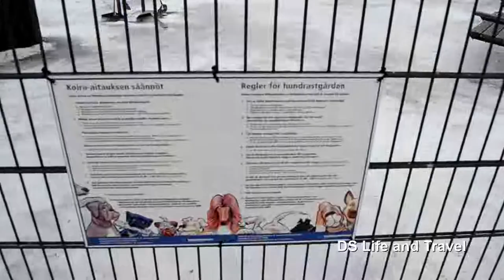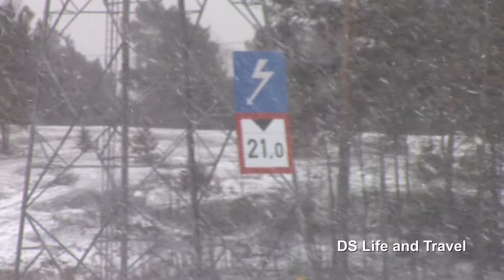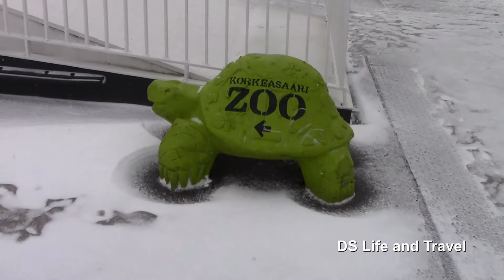Прогулка по центру Хельсинки. Финляндия. Декабрь 2018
Колесо обозрения. Набережная. Жилые районы. Как живут жители Хельсинки. Берег реки. Цены на бензин.

Walk through the center of Helsinki. Finland. December 2019
Ferris wheel. Quay. Residential areas. How do people live in Helsinki. River bank. Gasoline prices.